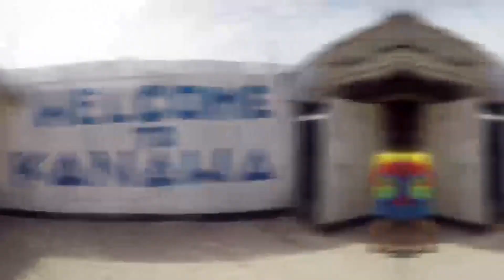3D2N LABUAN BAJO SAILING TRIP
How much I miss the holiday, together with my friends enjoying the enchanting nature of Indonesia, refreshing my body and soul, this is an old video that I tried to put together, although short but have such great passion to be able to enjoy a vacation and return to nature.

I think we all agree that Labuan Bajo Indonesia is the best place to enjoy a vacation on a boat and leave the hustle and bustle of the city, besides enjoying every island in it, we can also dive, or just go snorkeling, and you can also climb to the top of the island for the sake of the island, especially the padar island, so enchanting and so extraordinary, it is difficult to even describe it in words.

I hope this corona disaster will end soon and we can return to vacation like before. Have a nice day.